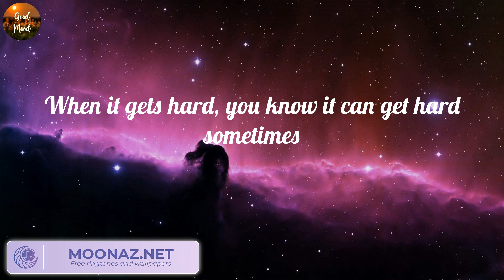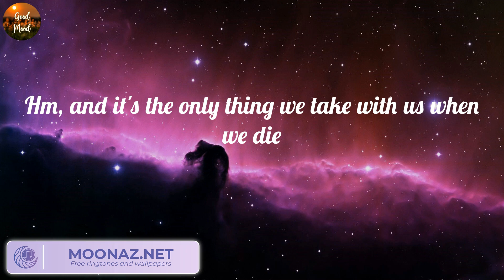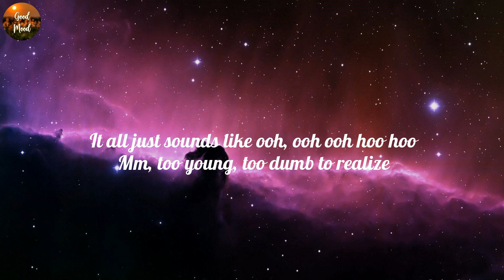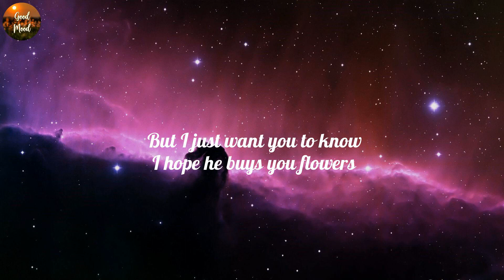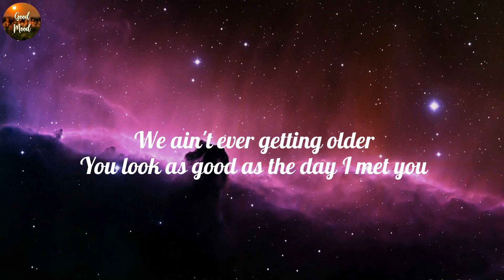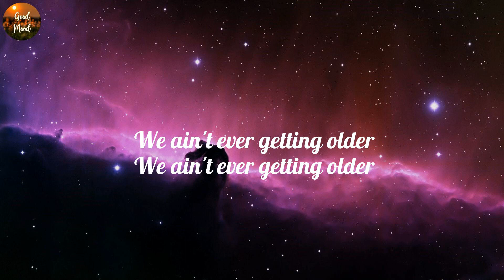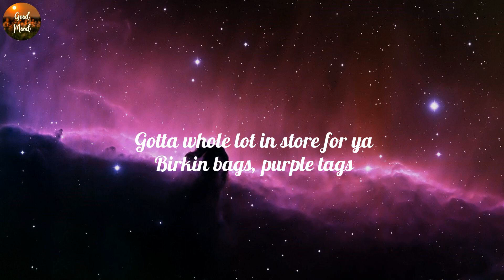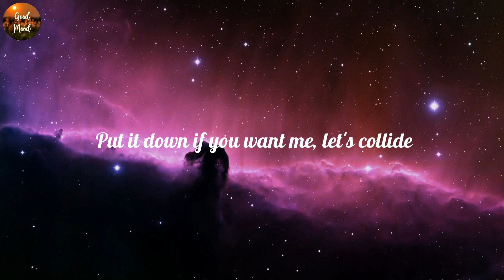Ed Sheeran - Photograph (Lyrics), Bruno Mars - When I Was Your Man (Lyrics), The Chainsmokers, ,...